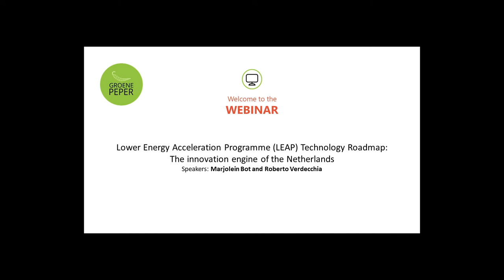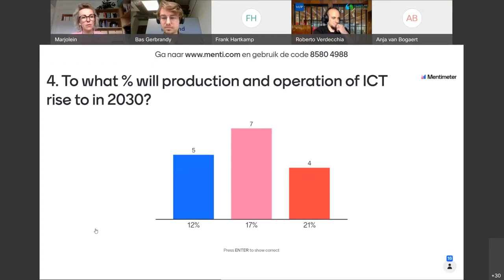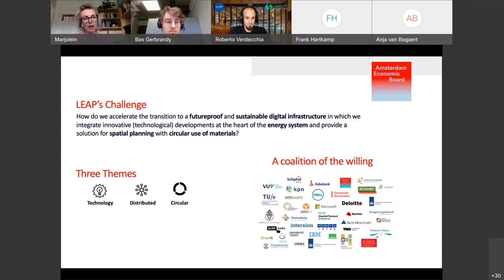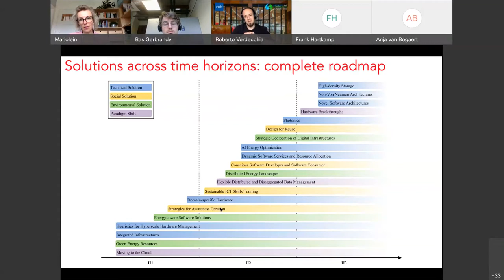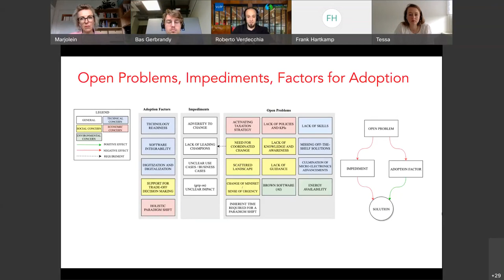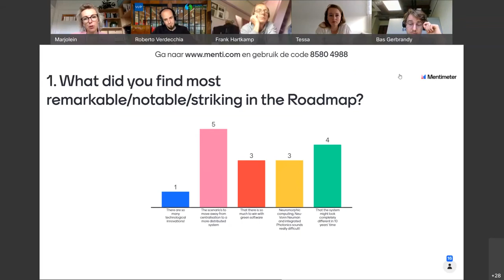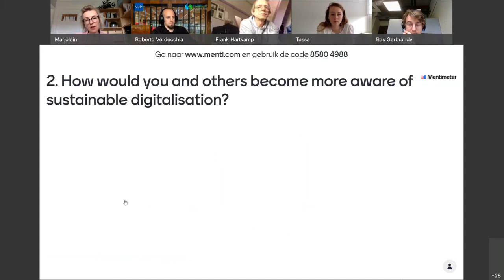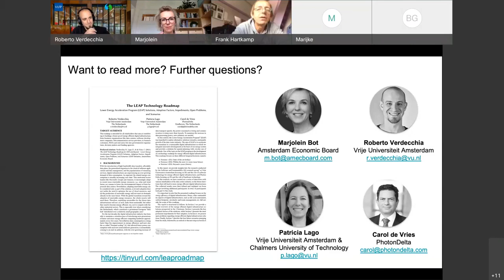Lower Energy Acceleration Programme (LEAP) Technology Roadmap | 26 Mei 2021 | Groene Peper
The ongoing digitization of our society means that more and more data is generated, sent and stored. That is why digitization is one of the key focus areas of the EU and part of the ‘Twin Transition’: further digitization is needed to achieve climate goals. The expected growth in the use of data is twenty-fold in 2030 (compared to 2019).

The LEAP program builds a result-oriented ecosystem with partners from across the value chain. LEAP was launched to explore alternative solutions towards a sustainable growth of the digital infrastructure industry. The aim of LEAP is to accelerate the transition to a sustainable digital infrastructure in which innovative developments are integrate at the heart of our energy system and provide a solution for spatial planning with circular use of materials. One of the topics in the LEAP program is the development of a technology roadmap with energy-efficient technological innovations in the field of ICT. During this session, a number of innovations and studies are reviewed and questions for help are asked to the public.